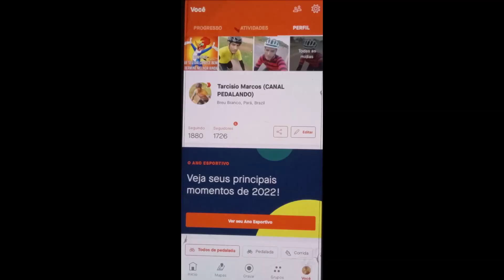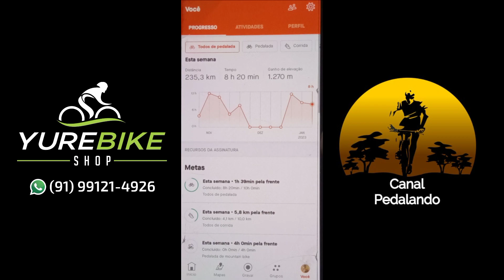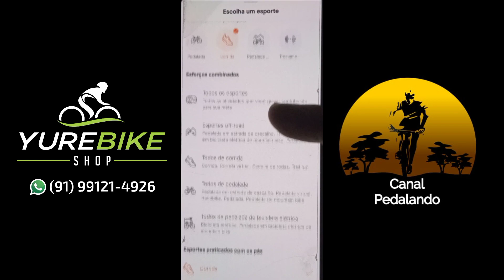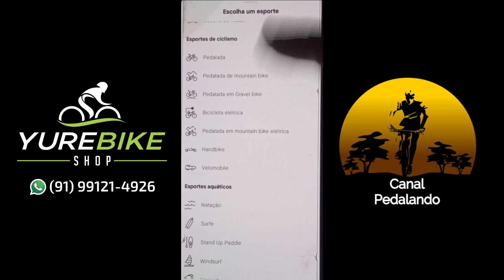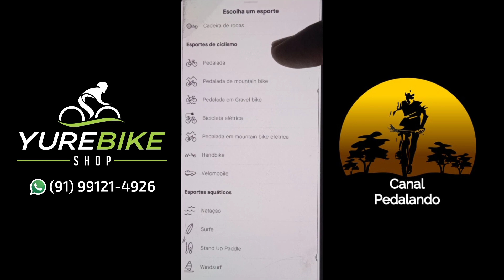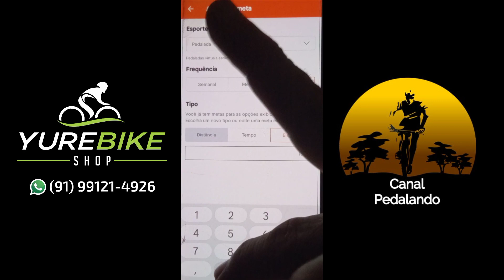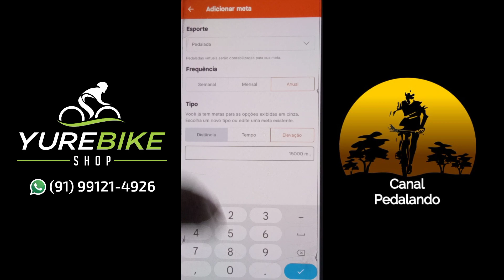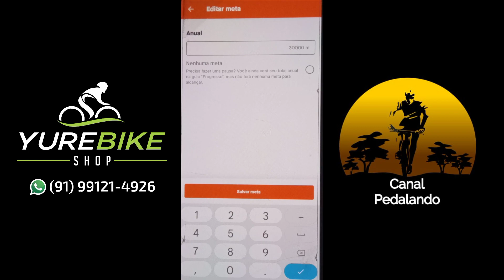3⁰/23- Dica de Strava, Crie suas metas para 2023 no ciclismo e outros esportes direto no APP Strava